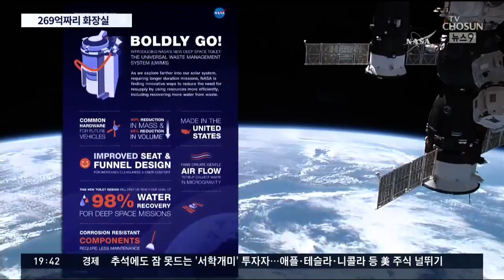NASA의 269억 우주 화장실, 국제정거장 간다 [뉴스 9]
미국 항공우주국 NASA가 오늘 화장실을 국제 우주정거장으로 쏘아 올립니다. 가격만 269억 원에 달하는데, 무중력 상태인 우주에서 쓰는 화장실엔 어떤 기술이 접목된 걸까요.